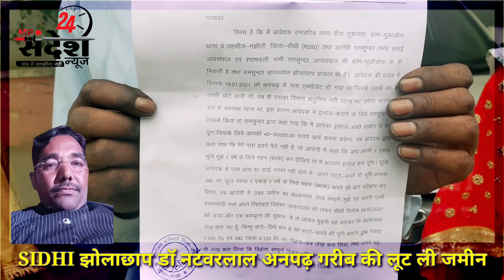SIDHI झोलाछाप डॉक्टर फुल नटवरलाल अनपढ़ गरीब की इलाज के बहाने लूट ली 3 एकड़ जमीन ।।EXCLUSIVE GZERO ।।